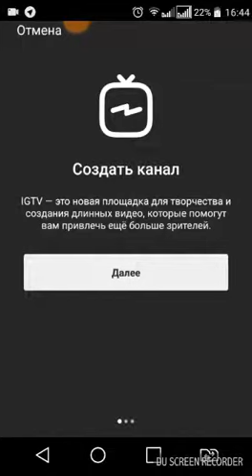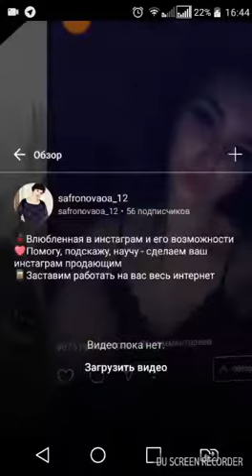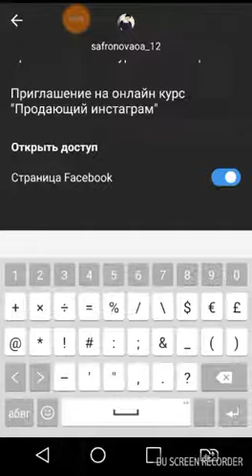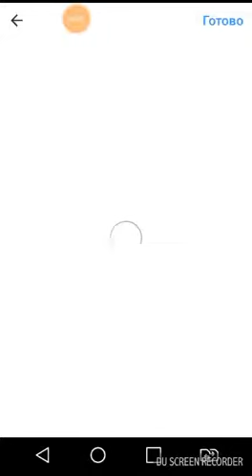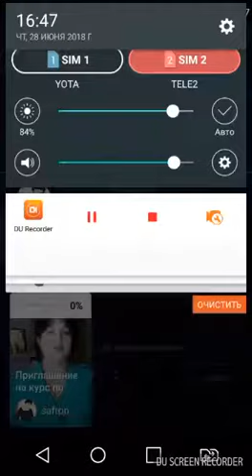Как оформить канал на IGTV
Видео от Ольга Сафронова